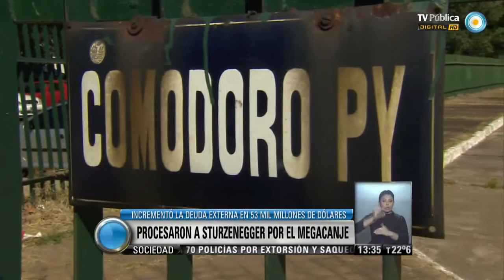Visión 7 Procesaron a Sturzenegger por el 'Megacanje'